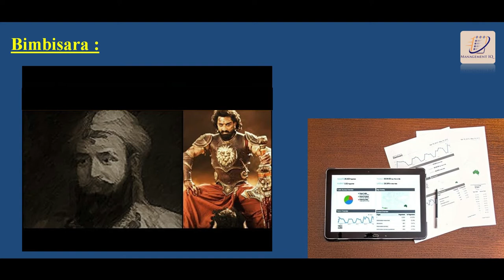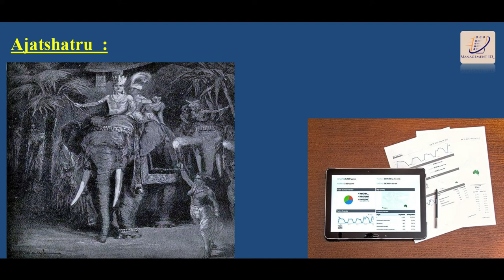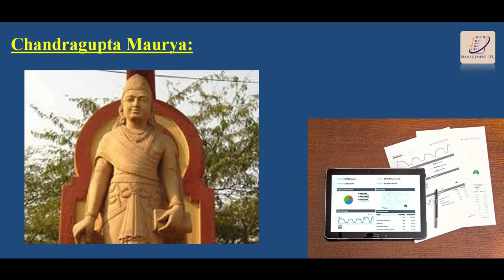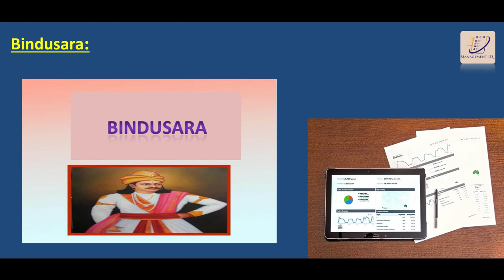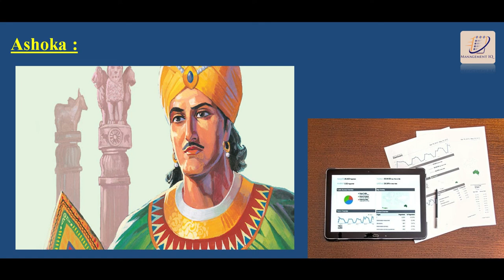IGNOU : HISTORY OF INDIAN BHIC–101Block-4 India : 6th Century BCE to 200 BCEUNIT 15 : RISE OF MAGADH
EXPLAINED IN HINDI IN SIMPLE WORDS . FOR MORE VIDEOS LIKE THIS FOLLOW THE GIVEN LINK :
chapter: 5 definition and steps in the process of organizing
ADV ND DISADV OF CYBER SECURITIES
introduction paert 1 class 11 1st chapter 1
INTRODUCTION part 2 class 11 2ND chapter 1
INTRODUCTION PART 3 CLASS 11 3RD CHAPTER 1
INTRODUCTION TO ACCOUNTING 11 4TH CHAPTER 1
flamingo
: chapter -1 the last lesson, [flamingo]
: chapter -2 the lost spring , [ flamingo]
marketing management :
: product line , extension , and discussion on product line
: merchant banking and sebi guidlines
CURRENT AFFAIRS
: CURRENT AFFAIR 2021 DECEMBER PART 1
: 17 february 2022 current affair